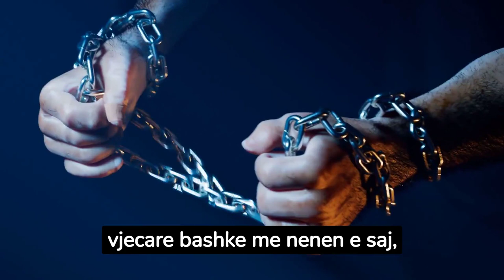Historia e Vajzes qe u arratis nga Korea e Veriut e cila perloti Boten. Si jetojne ato atje